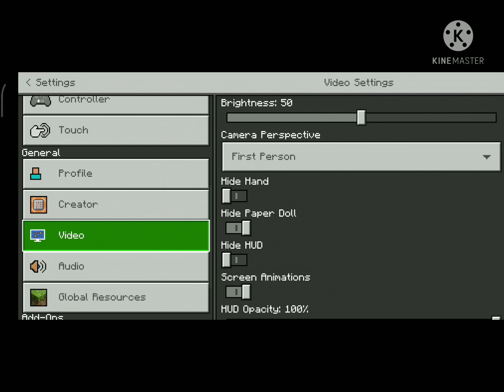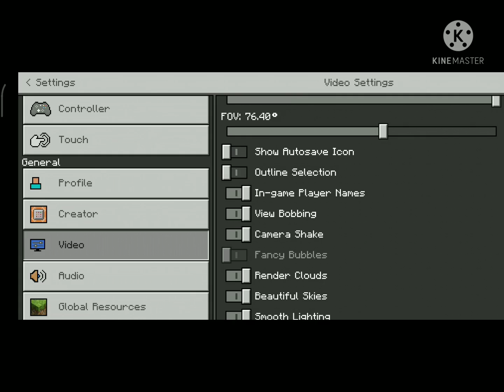Minecraft Setting | new Minecraft setting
Sky YT Channel Link ⬆️